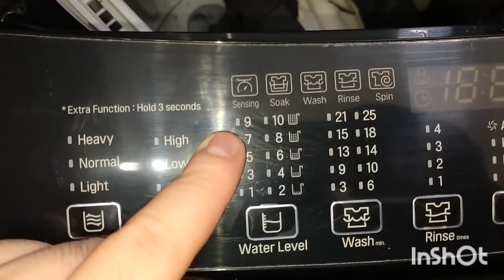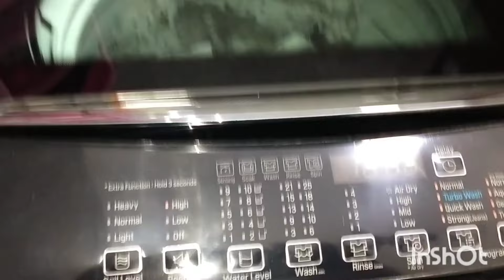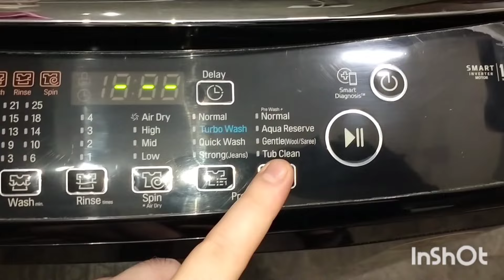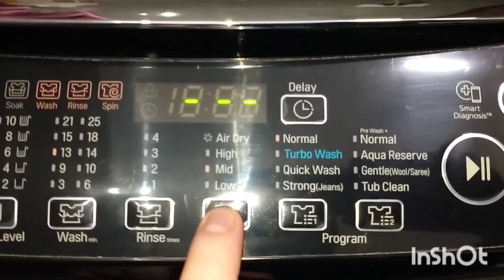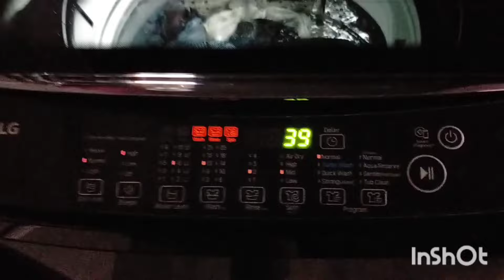LG Jet Spray Feature Demo First Proper Live Video In India Top Load Washing Machine👍Useful or Not